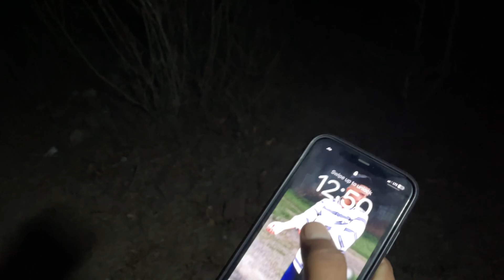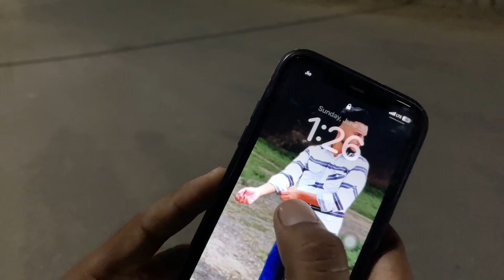ढूंढ़ने गए थे भूत पर मिल गया जिन